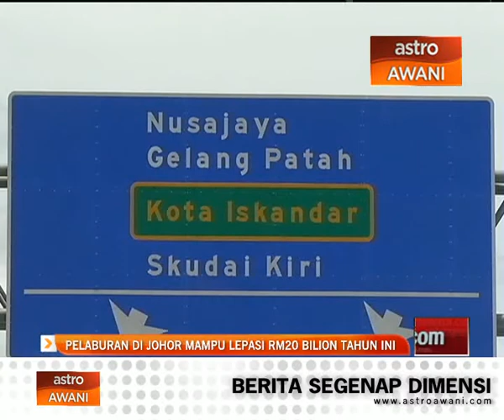Pelaburan di Johor mampu lepasi RM20 bilion tahun ini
Johor bakal menerima pelaburan baru daripada syarikat antarabangsa bernilai lebih RM5 bilion di satu kawasan di Sedenak, Kulaijaya. Pengerusi Jawatankuasa Pelancongan, Perdagangan Dan Kepenggunaan Negeri, Datuk Tee Siew Kiong memberitahu , perbincangan mengenainya di  peringkat akhir selepas syarikat terkemuka itu menyuarakan minat untuk membuat pelaburan di negeri itu.